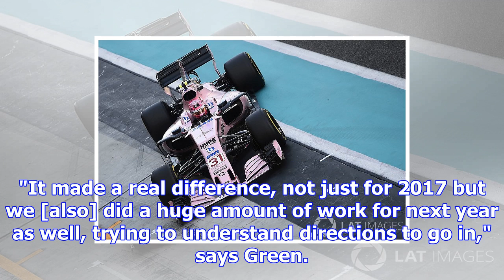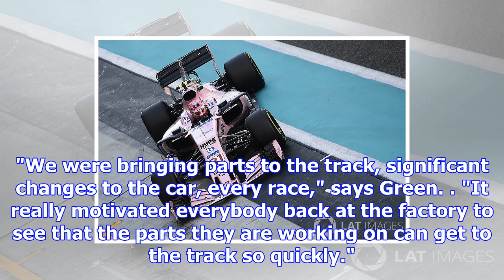Force india understands its car better than ever before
Technical director Andrew Green, in an interview with Motorsport.tv's The Flying Lap, says the same ...